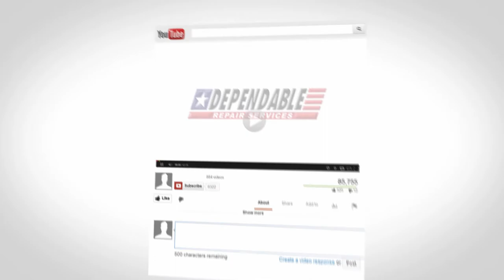Like Comment & Subscribe to Videos for Dependable Services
Trailer to promote "Likes & Shares" on YouTube"